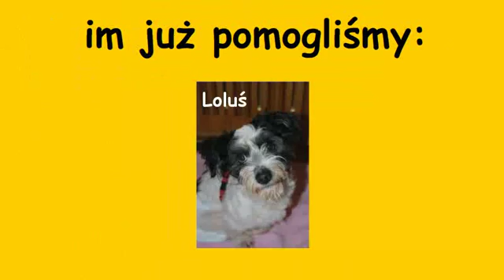Pomóż Potrąconym 1%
Przekaż 1% podatku na pomoc zwierzętom potrąconym na drogach.